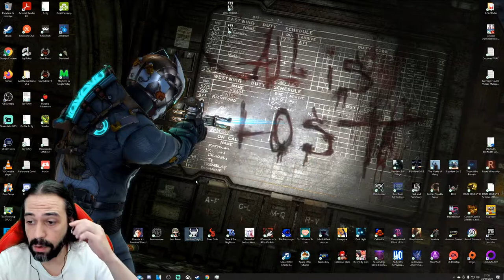HOLLOW KNIGHT Gameplay Español en DIRECTO - HALLOWNEST #6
DESCRIPCIÓN:
Y  le damos caña a HOLLOW KNIGHT, INDIE lanzado el 24 de Febrero de 2017. Juego, como bien sabéis desarrollado y editado por
Team Cherry.
Enfréntate a las profundidades de un reino olvidado
Bajo la deteriorada ciudad de Petrópolis yace un antiguo reino en ruinas. A muchos les atrae la vida bajo la superficie y van en busca de riquezas, gloria o respuestas a viejos enigmas.

Hollow Knight es una aventura de acción clásica en 2D ambientada en un vasto mundo interconectado. Explora cavernas tortuosas, ciudades antiguas y páramos mortales. Combate contra criaturas corrompidas, haz amistad con extraños insectos y resuelve los antiguos misterios que yacen en el corazón de reino.

Acción clásica de desplazamiento lateral, con todos los avances modernos.
Controles para 2D perfectamente ajustados. Esquiva, corre y golpea para abrirte camino incluso frente a los adversarios más mortales.
Explora un vasto mundo interconectado de caminos olvidados, vegetación salvaje y ciudades en ruinas.
¡Forja tu propio camino! El mundo de Sacronido es extenso y abierto. Elige qué rutas seguir, a qué enemigos enfrentarte y encuentra tu propio camino.
¡Evoluciona con habilidades nuevas y poderosas! Adquiere hechizos, fuerza y velocidad. Llega a nuevas alturas con las alas etéreas. Avanza rápidamente en un destello fulminante. ¡Acaba con los enemigos con el Alma Ígnea!
¡Equipa amuletos! Antiguas reliquias que proporcionan poderes y habilidades extrañas. ¡Elige las que prefieras y emprende un viaje único!
Un inmenso elenco de personajes adorables y extraños que cobran vida gracias a una animación tradicional fotograma a fotograma en 2D.
¡Más de 130 enemigos! ¡30 jefes épicos! Enfréntate a bestias feroces y vence a caballeros antiguos durante tu búsqueda a través del reino. ¡Rastrea hasta el último enemigo y añádelo a tu Diario del Cazador!
Entra en sus mentes con el Aguijón Onírico. Descubre un lado nuevo de los personajes con los que te encuentres y de los enemigos a los que te enfrentes.
Los bellos paisajes coloreados con una perspectiva extravagante consiguen que este mundo transmita una sensación de profundidad.
Registra tu viaje con numerosas herramientas de cartografía. Compra brújulas, plumas, mapas y marcadores para entender mejor los paisajes serpenteantes de Hollow Knight.
Una banda sonora íntima e inquietante, compuesta por Christopher Larkin, acompaña al jugador durante su viaje. La música evoca la majestuosidad y tristeza de una civilización llevada a la ruina.
Completa Hollow Knight para desbloquear el modo Alma de acero, ¡el desafío definitivo!

Un mundo sugerente hecho a mano
El mundo de Hollow Knight cobra vida gracias a sus detalles vívidos y melancólicos, sus cavernas con criaturas extrañas y terroríficas, y su animación a mano con un estilo tradicional en 2D.

Cada nueva zona que descubras es única, hermosa y extraña, con cantidad de criaturas y personajes nuevos. Disfruta de las vistas y descubre nuevas maravillas ocultas fuera de los caminos habituales.

Si te gusta la jugabilidad clásica, los personajes adorables a la vez que extraños, las aventuras épicas y los mundos bellos y de estilo gótico, ¡entonces Hollow Knight te espera!